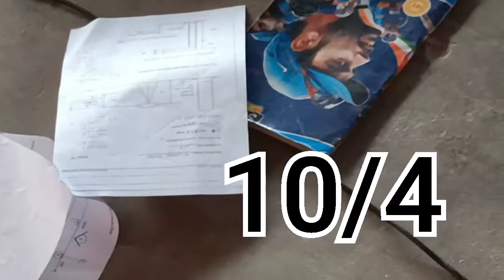Timeing project works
Using metireal wood (150mm×20mm)  and different sizes cutting woods